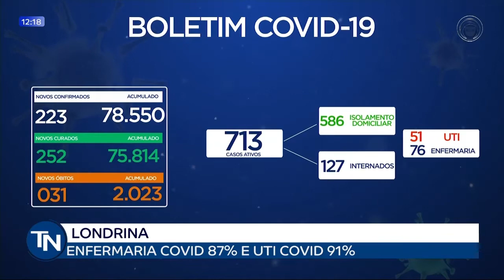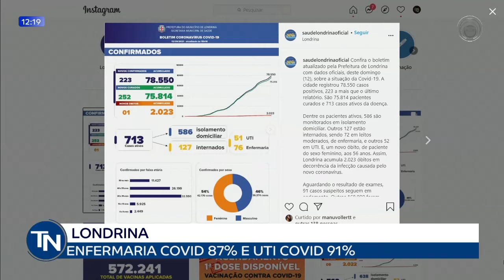13/09/2021 Enfermaria Covid 87% e UTI Covid 91% em Londrina